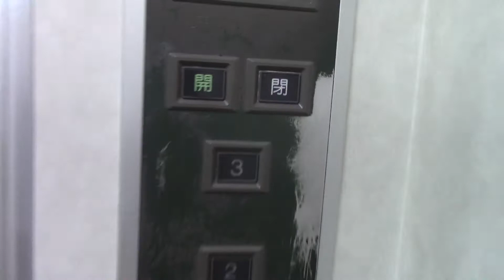東光ストア平岡店のエレベーター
用途:乗用
定員:11名
積載:750kg
設置年:不明
アナウンス：なし
到着音：なし
車椅子操作盤:なし
機種：プリード
エレベーター台数：1
方式：油圧式